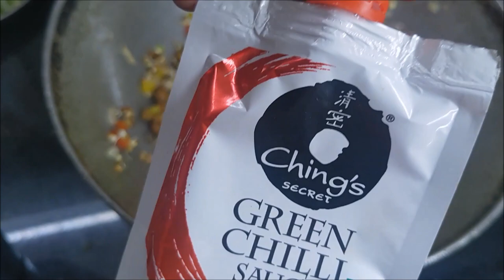HEALTHY PROTEIN SOUP | स्वस्थ प्रोटीन सूप | IN HINDI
Extremely healthy and highly nutritious soup with mixed vegetables and sprouts is very quick & simple to make.

Below are the ingredients used in the video:
Vegetables 1/2 CUP
BOILED CHANA 1 CUP
SPROUTS 1/2 CUP
CHINESE SAUCES 1 TBSP
DARK SOY SAUCE 2 TBSP
CORN FLOUR SLURRY HALF CUP
1 GLASS WATER